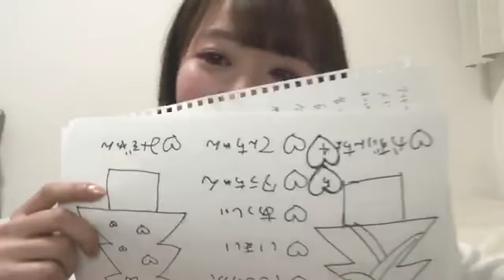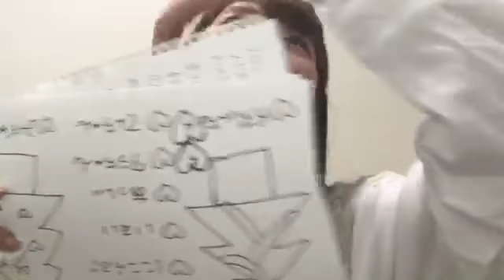大谷 映美里（=LOVE,イコラブ）20180315